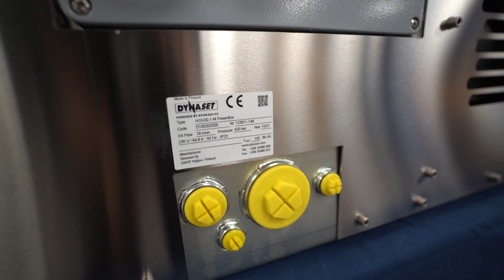New Model Introduction: HGV POWER BOX for Electricity Production Even While Driving!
In this video, Henri Hypén from our sales team talks briefly about the new design of the HGV POWER BOX Variable Hydraulic Generator System. The system itself is an all-in-one package for high-quality electricity production with the power of the vehicle's or machine's engine.

How is the box used in the field? On our website, you can find two interesting articles about the box. The first one is about the box is mainly about refrigerated transportation vehicles, found

The second article is about a state-of-art measuring system from Greenwood Engineering.

More information about the HGV POWER BOX itself can be found (in seven languages!)

Questions? Send then through the form that is